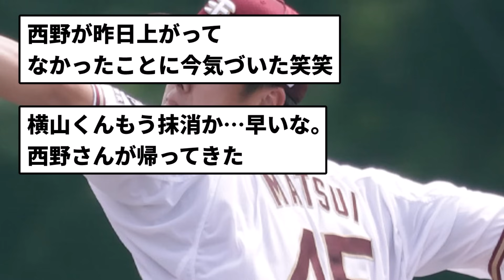【公示】公示は提供しません【反応集】【プロ野球反応集】【2chスレ】【5chスレ】